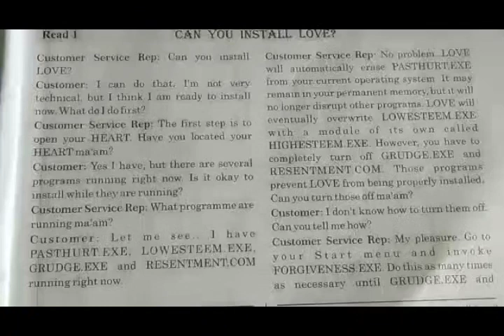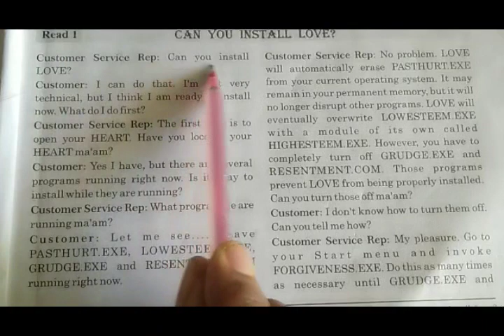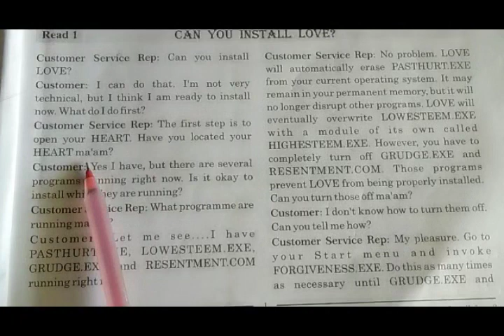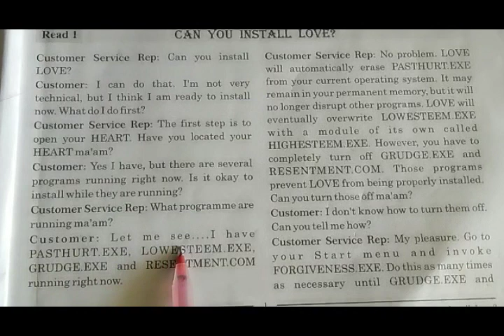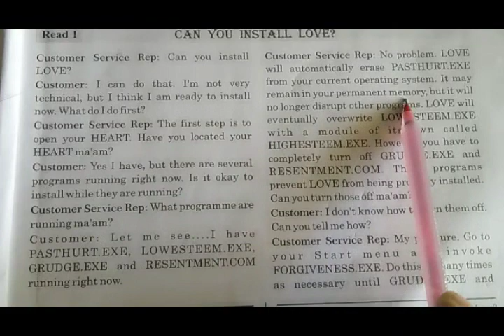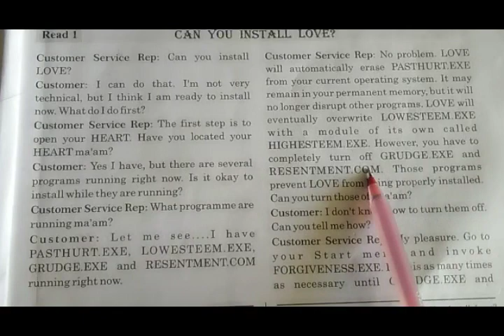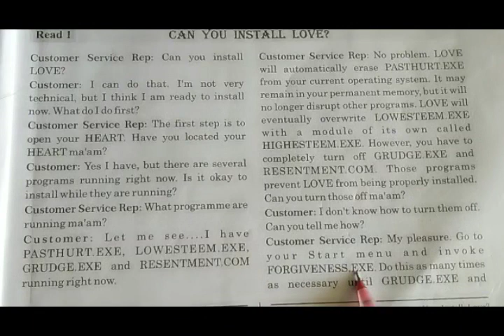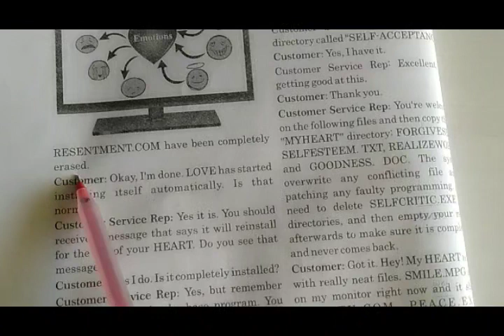12th SUB= English Unit:-1 read -1 Lecture-1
Topic:- Can you Install Love ?